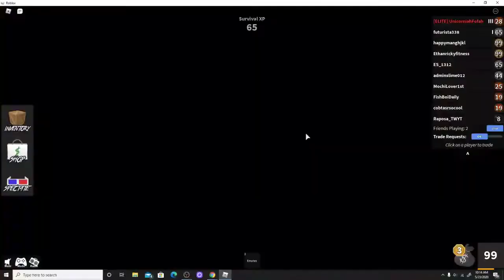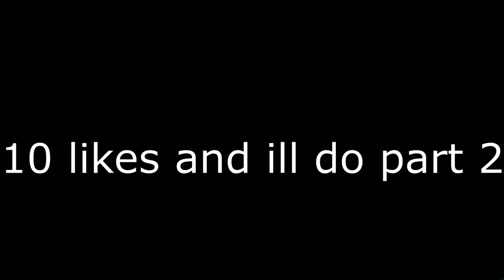Murder Mystery 2 with Funny Edits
This took me a while to make...

What is ROBLOX? ROBLOX is an online virtual playground and workshop, where kids of all ages can safely i
nteract, create, havefun, and learn. It’s unique in that practically everything on ROBLOX is designed and con
structed by members of the community. ROBLOX is designed for 8 to 18 year olds, but it is open to people
of all ages. Each player starts by choosing an avatar and giving it an identity. They can then explore ROBLO
X — interacting with others by chatting, playing games, or collaborating on creative projects. Each player is
also given their own piece of undeveloped real estate along with a virtual toolbox with which to design and
build anything — be it a navigable skyscraper, a working helicopter, a giant pinball machine, a multiplayer “C
apture the Flag” game or some other, yet­to­be­dreamed-
up creation. There is no cost for this first plot of virtual land. By participating and by building cool stuff, RO
BLOX members can earn specialty badges as well as ROBLOX dollars (“ROBUX”). In turn, they can shop the
online catalog to purchase avatar clothing and accessories as well as premium building materials, interact
ive components, and working mechanisms.